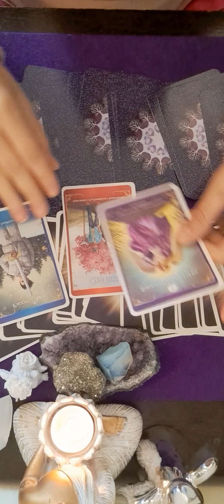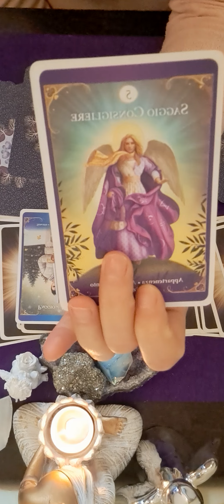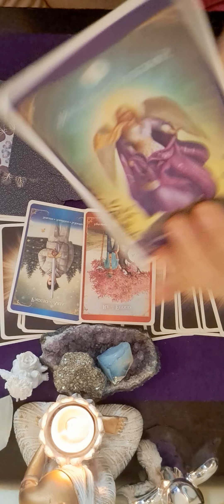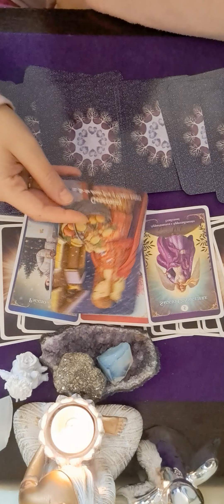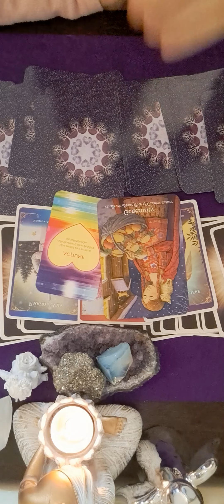💙💙♒️ ZODIA VARSATOR 28 NOIEMBRIE